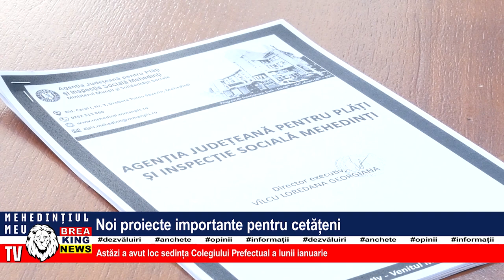NOI PROIECTE IMPORTANTE PENTRU CETĂȚENI